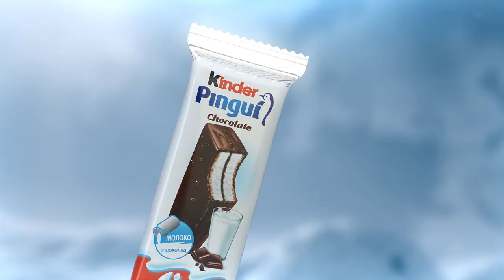Kinder Pingui: Давайте запустим котика (2016)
Реклама вкусняшки Kinder Pingui - всё вкусное детям!